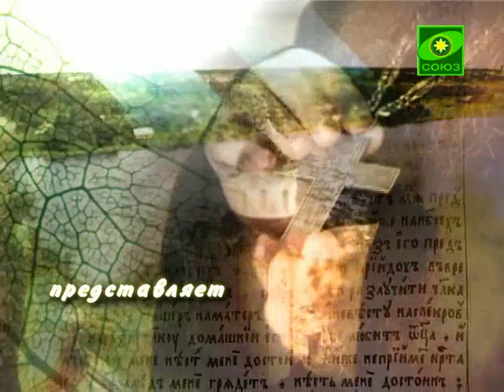На вопросы отвечает протоиерей Дмитрий Смирнов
На вопросы телезрителей отвечает протоиерей Дмитрий Смирнов, настоятель храма святителя Митрофана Воронежского на Хуторской, г. Москва. Эфир 3 февраля